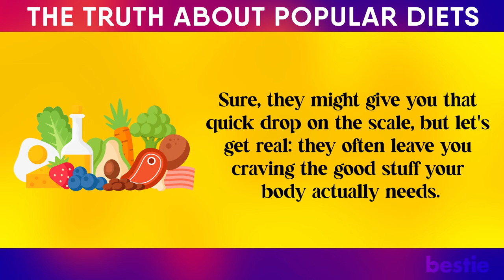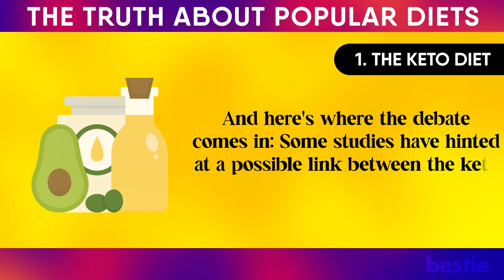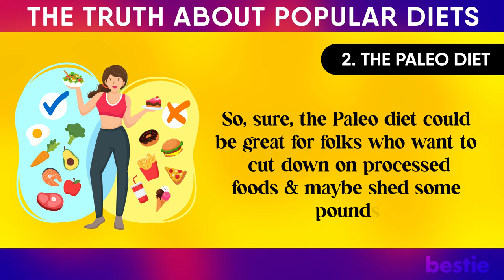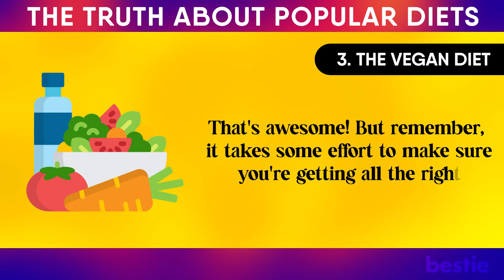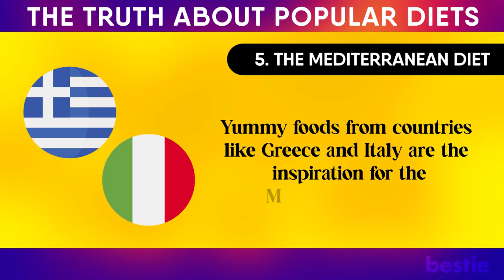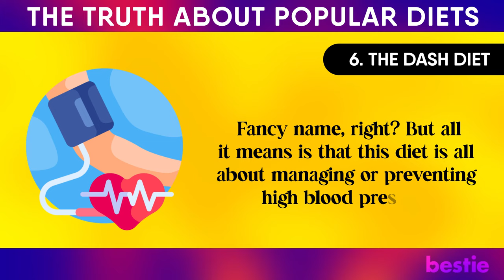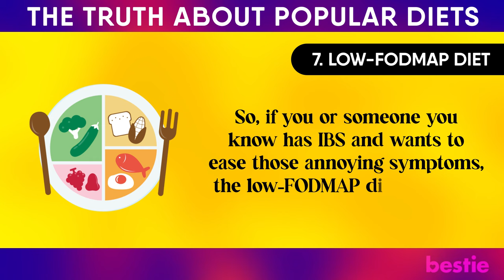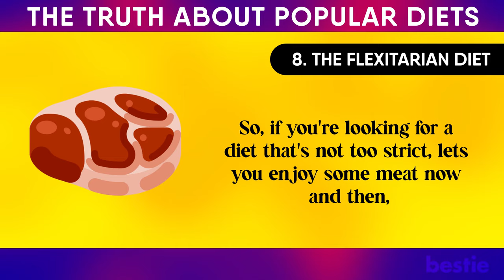The Truth Behind POPULAR "Weight Loss" DIETS 👁‍🗨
Weight loss can be a roller coaster, with flashy fad diets promising miracles. However, most of these diets are just smoke and mirrors, leaving you craving unhealthy foods that don't last. When you stop these diets, you may bounce back to where you started. Understanding the truth about these "magic" diets is crucial for making better health choices.
In today's video, let's dive deeper to learn which one of these diets actually works and which doesn't.

⌛Timestamps:
⏱️ Intro - 0:00
⏱️ The keto diet - 01:06
⏱️ The Paleo Diet - 03:18
⏱️ The Vegan Diet - 04:49
⏱️ Intermittent Fasting - 06:15
⏱️ The Mediterranean - 08:10
⏱️ The Dash Diet - 09:50
⏱️ Low Foodmap Diet - 11:11
⏱️ The Flexitarian Diet - 12:53

✍️ Summary:
We're diving into the nitty-gritty of eight popular diets. Let’s break it down!

First up, we've got Keto - it's all about high fat and low carbs, putting your body into this cool state called ketosis. This can be great for weight loss and might even help with certain health conditions.

Next is Paleo - it's like taking a trip back in time to eat like our ancestors. Loads of lean proteins, fruits, veggies, and nuts, and no processed stuff, dairy, or grains.

Then we've got Vegan - it's all about the plant-based life, saying bye to anything animal-related. It's nutrient-packed, good for your heart, and might help you manage your weight and lower certain disease risks.

Now, Intermittent Fasting - it's not about what you eat but when you eat. Kinda cool, right? It can be a useful trick for losing weight and improving your metabolism.

Mediterranean - inspired by the Mediterranean region, this diet is all about fruits, veggies, whole grains, and olive oil. It's like a love letter to your heart, and it might even help you live longer!

DASH - it's all about controlling hypertension by focusing on fruits, veggies, and low-fat dairy while cutting back on sodium-rich foods.

Low FODMAP - a diet that helps those with sensitive tummies! It avoids certain carbs that can cause bloating and stomach pain, and it's great for people with IBS.

Last but not least, Flexitarian - it's like being a part-time vegetarian. Mostly plant-based, but you can still have some meat or fish. It's all about staying healthy and being eco-friendly.

Remember, before you jump into any of these diets, talk to a healthcare pro. They'll guide you towards the best one for you and make sure you're on the right track to a healthier you!